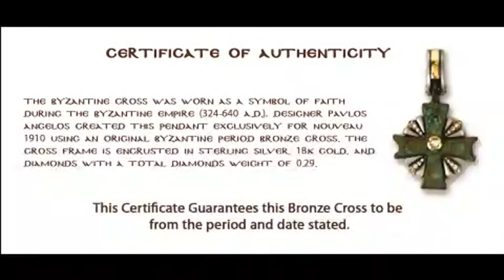Art in Roman Catholicism